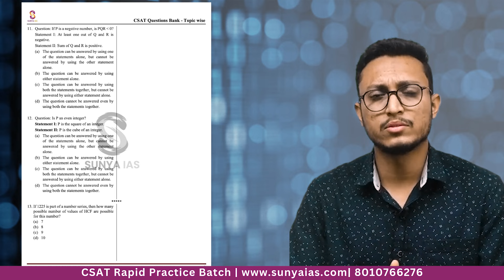CSAT 500 - NEW PATTERN - You cannot afford to miss - Advance Level 500 Qs | Sunya IAS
Welcome to Sunya IAS, your ultimate guide to cracking UPSC CSE 2024!
This is an announcement regarding our CSAT 500 - Rapid Practice Program.

Game-changing CSAT Rapid Practice Program is a Crash Course through 500 diverse questions! Led by Sugam sir and Kuldeep sir, these sessions are not just about practice; it's about mastering the CSAT exam under real exam conditions. CSAT500 is for all those students who are either fearful of attempting the CSAT questions and have faced challenges in previous attempts, or those who have cleared the CSAT but with a narrow margin.

In this intensive program, the faculties will help in solving complex questions in exam-like conditions, providing you with valuable insights and strategies. The class pedagogy is designed for maximum engagement. In these sessions, you'll be pushed to your limits, ensuring you're well-prepared for the challenges of the CSAT paper. In each session faculties will systematically discuss the approach for each question.

What sets this program apart is the carefully curated set of 500 questions by TEAM SUNYA. These questions are drawn from PYQs from 1995 onwards, covering a variety of sections and reflecting recent trends in the CSAT exam. It's your direct path to targeted and efficient preparation.

Registrations Closing Soon!

These are the revision classes you cannot miss.